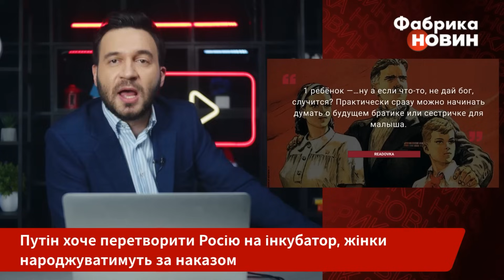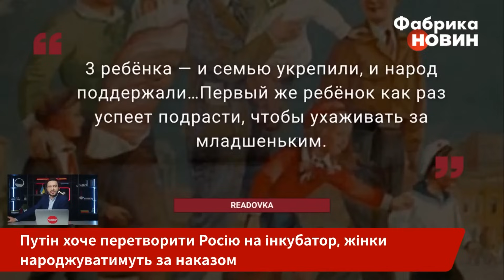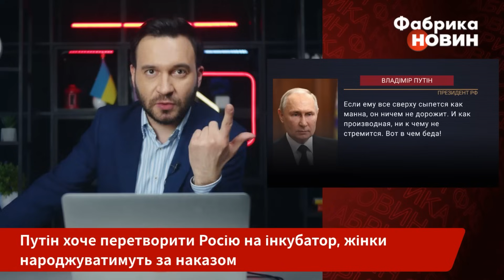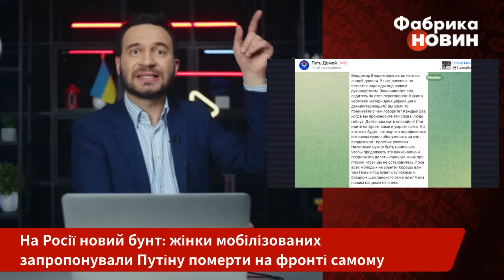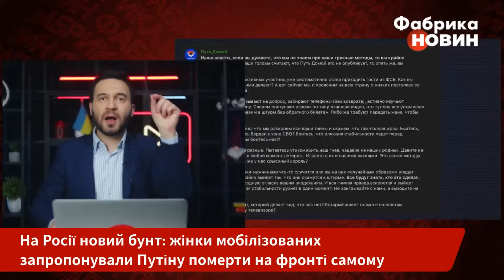❗️Що!? У РФ прямо сказали Путіну: сами ИДИТЕ НА ФРОНТ! Підняли геть ФСБ. Патрушев вийшов із заявою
У Росії пропагандисти намагаються перепрограмувати жінок на народження п'яти дітей і розказують їм усі “привілеї”, які дають для “нормальних” сімей. Водночас, самі жінки навіть не думають слухати слуг Кремля, а й навпаки, починають кидатися на Путіна. Дружини мобілізованих запропонували Путіну йти на фронт та лягти у землю там самому, якщо він так сильно хоче. “Заканчивайте СВО, садитесь за стол переговоров. Какие к чертовой матери денацификация и демилитаризация? Вы сами-то понимаете, о чем говорите? Каждый раз, когда вы произносите эти слова, люди гибнут. Дайте нам жить спокойно! Или идите на фронт сами”, - таке прямолінійне звернення жінки опублікували вперше у телеграм-каналі "Путь домой". Детальніше про те, що відбувається у РФ - у огляді пропаганди від “Фабрики новин”.